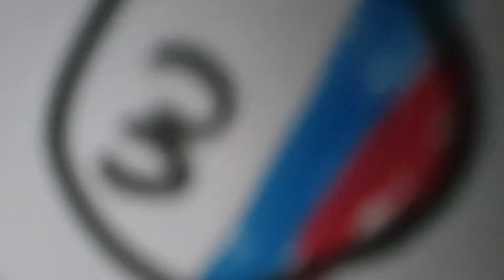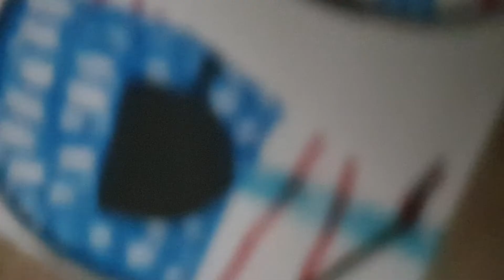Like father like son